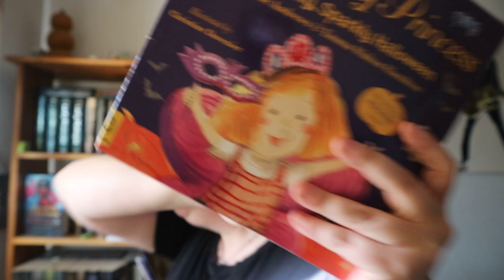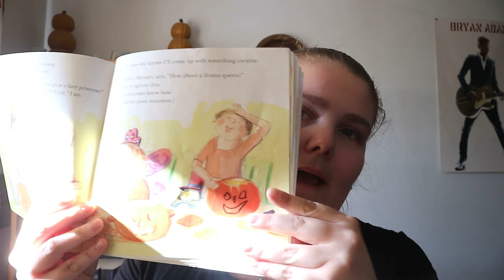The Very Fairy Princess A Spooky, Sparkly Halloween